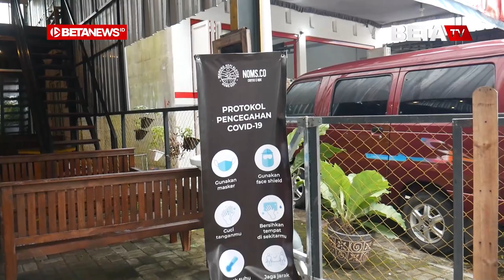Kopi Klothok di Noms Kopi Kudus yang Disukai Banyak Pecinta Kopi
BETANEWS.ID, KUDUS - Seorang wanita mengenakan hijab kuning terlihat sedang menyiapkan menu di dapur kafe, Desa Karangbener, Kecamatan Bae, Kabupaten Kudus. Seusai menu siap dihidangkan, menu itu kemudian dibawa oleh seorang karyawan untuk diantarkan ke pelanggan. Wanita berhijab itu adalah Riska Ayu Vadani pengelola Noms Kopi Kudus.

Riska menjelaskan, Noms Kopi Kudus ini merupakan cabang ke 16, dengan pusatnya berada di Semarang. Tempat tersebut punya andalan menu kopi klothok dan kopi susu santan, yang merupakan kopi racikan khas Blora yang rasanya nendang banget.